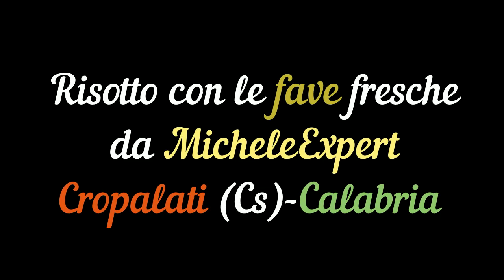Risotto con le fave fresche da MicheleExpert- Cropalati (Cs)-Calabria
Ottimo risotto con le fave fresche di tipo biologico. Ricetta completa con tante passaggi utili!Vi invito a iscrivervi sul mio canale, di mettere un mi piace e di condividerlo se il video vi è piaciuto, di abilitare la campanella per avere notifica in tempo reale dei miei nuovi video che saranno sempre gradevoli. Vi mando un grande saluto! Video realizzato da MicheleExpert-Cropalati (Cs)